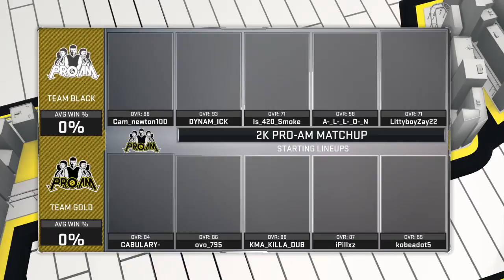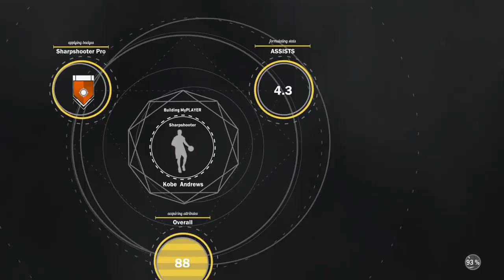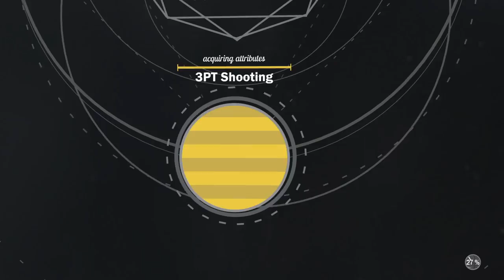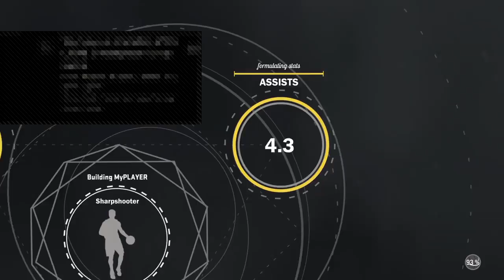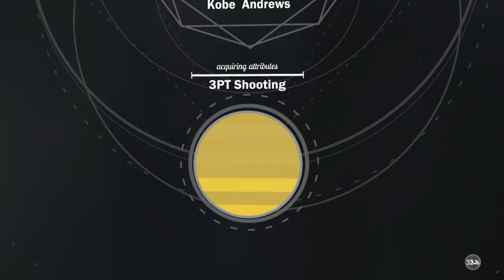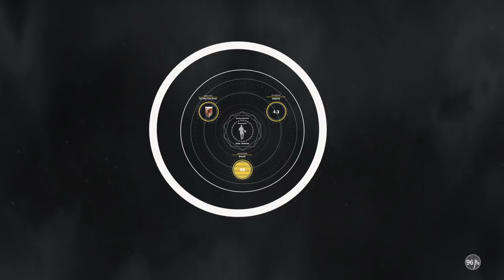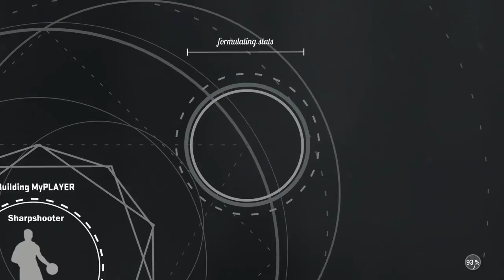2Ðiverse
Béšt center ever/Sharp